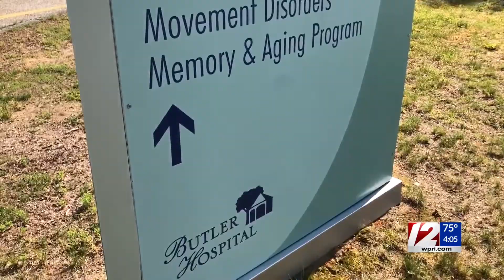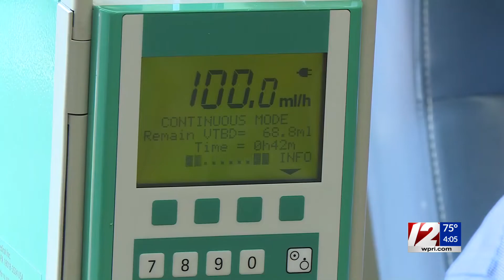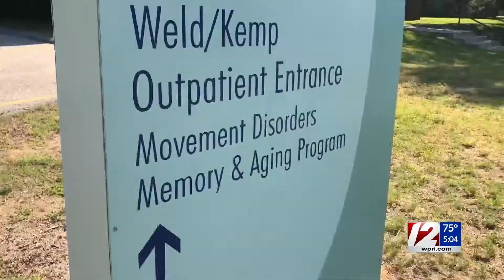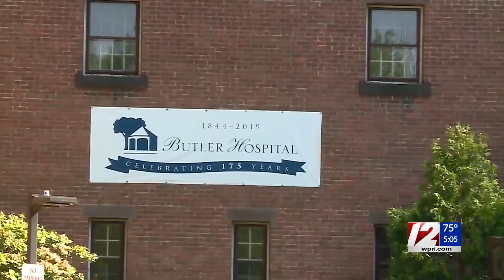Butler Hospital administers world’s first infusion of newly FDA-approved Alzheimer’s drug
The world’s first infusion of a recently federally approved Alzheimer’s drug took place at Butler Hospital Wednesday morning where it was first tested in a clinical trial.